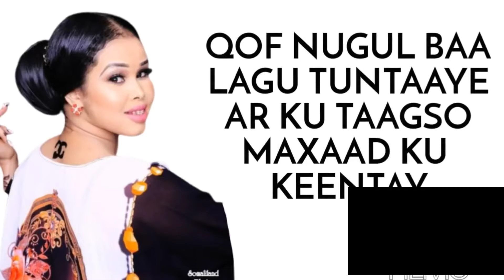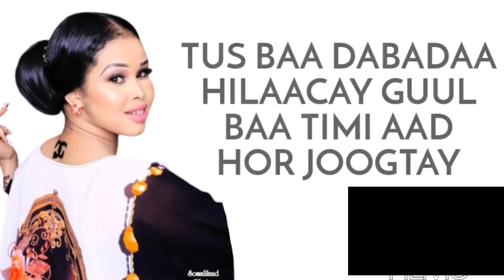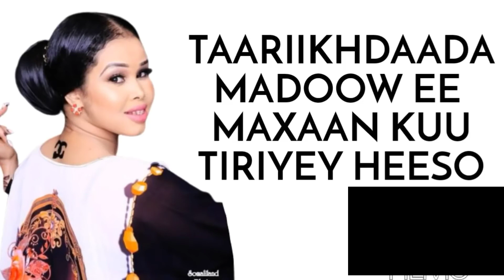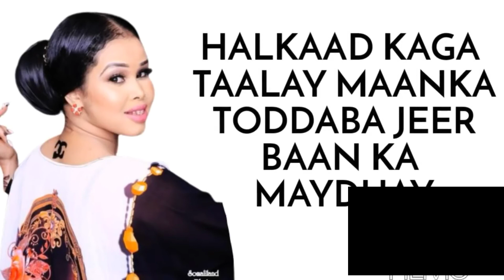Hees Cusub Ugbaad Aragsan (Walee Kuma Tabo) New 2020 Official